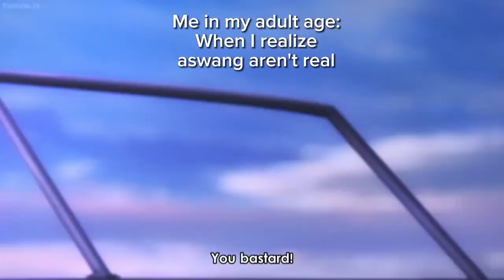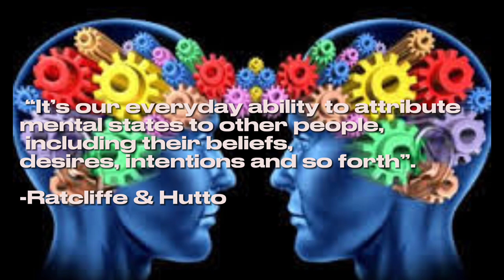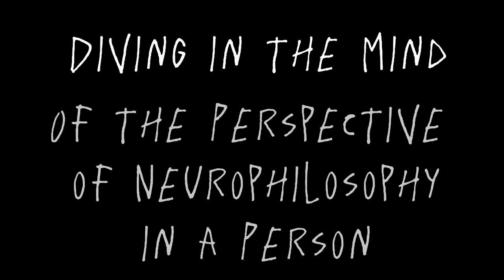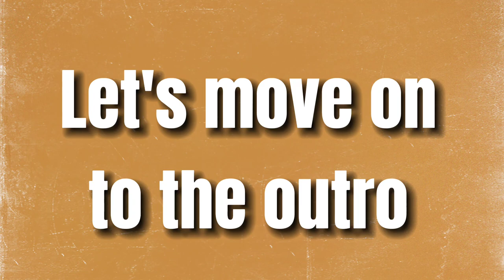Paul Churchland In A Nutshell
This video is about Paul Churchland and all of his contribution in the marks of our subject in Understanding Self.

This is a Group Project for our Subject, Understanding self